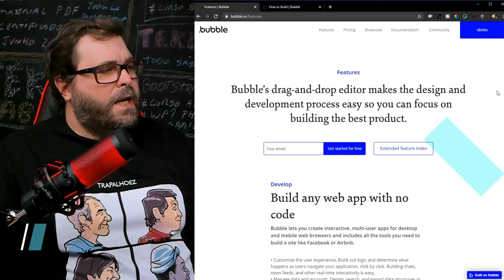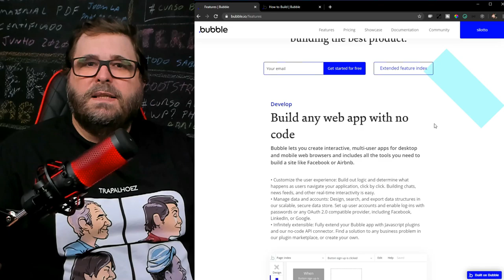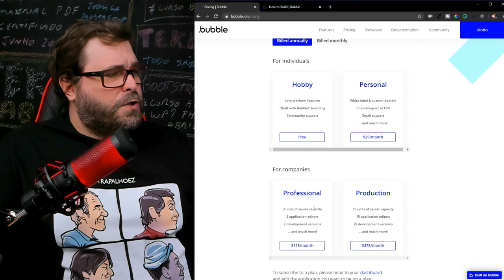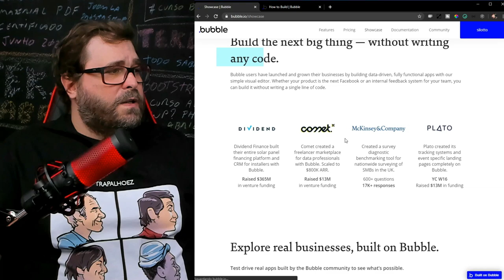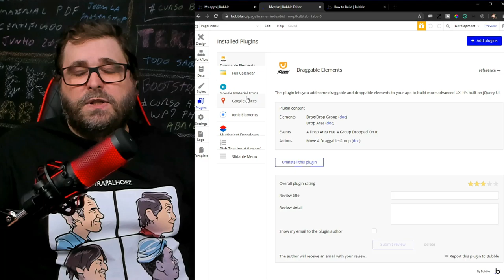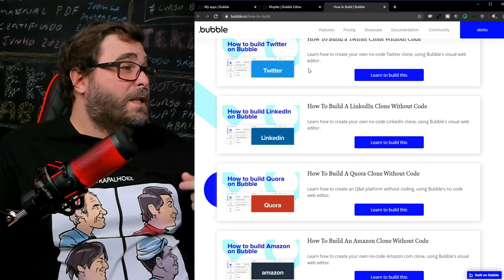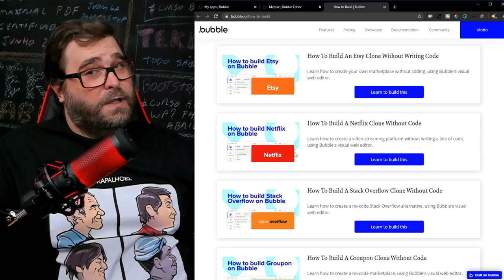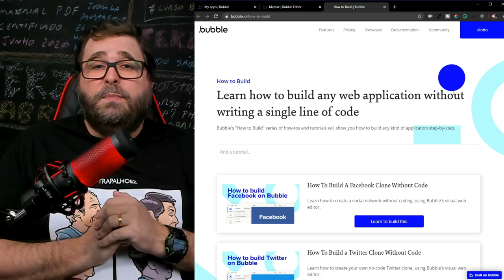Crie QUALQUER APP sem programação ou códigos!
Aprenda como criar aplicações Web com Banco de Dados e integrações com API sem utilizar códigos no Bubble. Gostou do conteúdo e quer ver um tutorial completo? Escolha qual Aplicação ganhará seu vídeo exclusivo